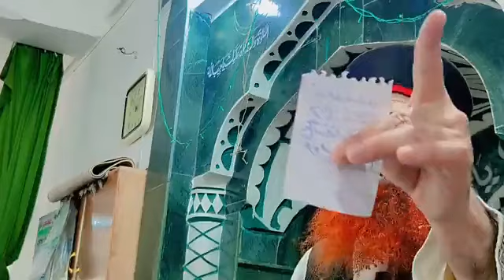Jumma Bayan At Kabamarg || Falsafa Qarbani || Moulana Fayaz Ah Razvi Sahab || Qurbani K Akhmat ❤❤❤